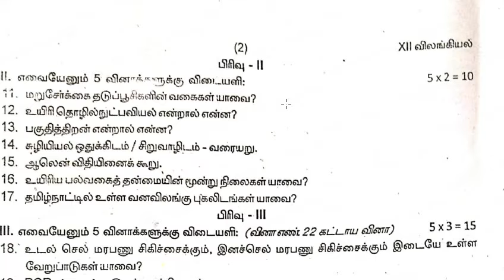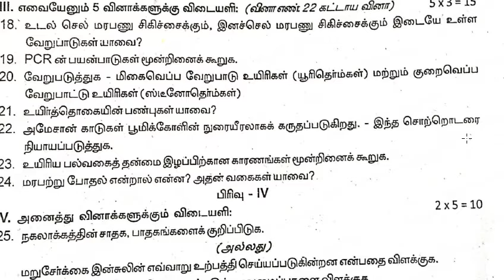12th std Biology second midterm Question paper | 5 minute maths